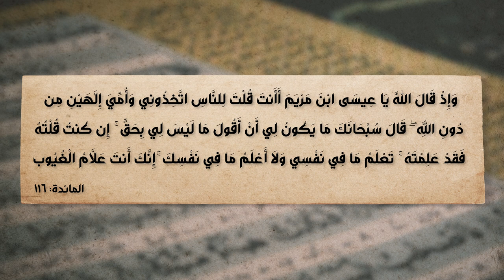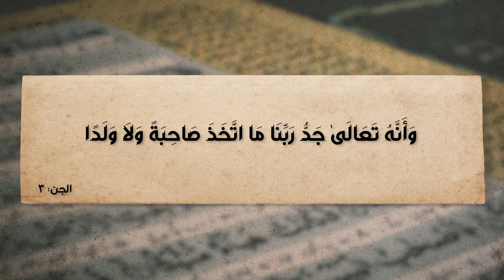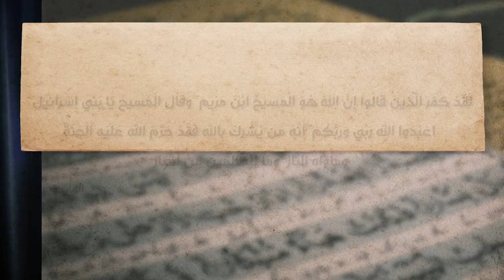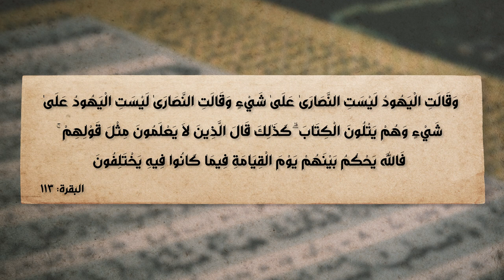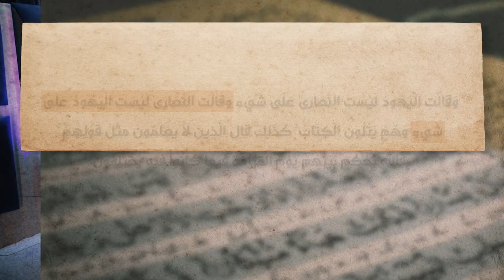برنامج الإسلام تحت المجهر | الحلقة 11 | افتراءات على المسحيين